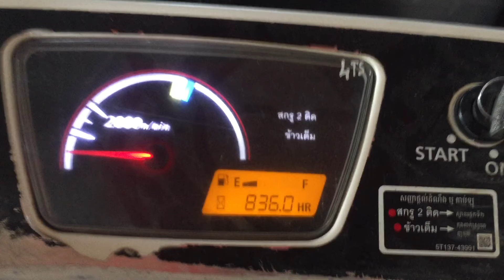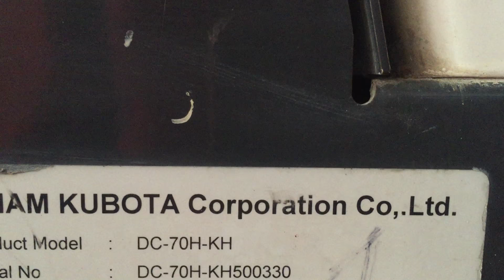MINH NHÃ-(ĐÃ BÁN )(836 H)KUBOTA DC70 nhập đã qua sử dụng hàng 80% -0997000100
Đặt mua máy : 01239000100 – 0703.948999 – 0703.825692
XEM THÊM LINKS VIDEO KHÁC